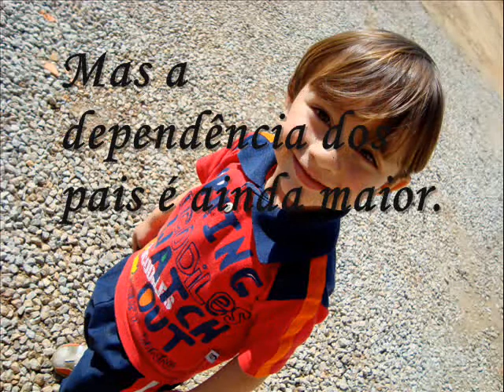Ruan Felipe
Nosso principe *-*